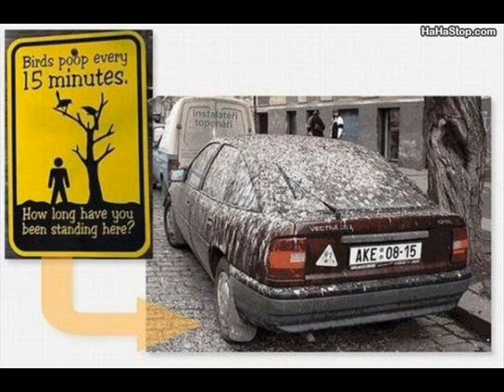Sideshow Blue Magic w/Lyrics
Great song  Sideshow
by
Blue Magic